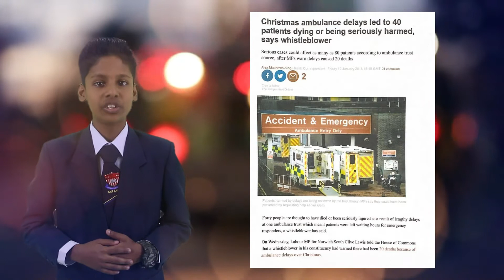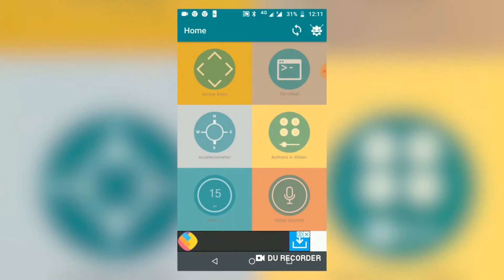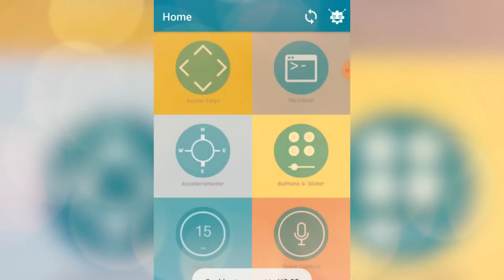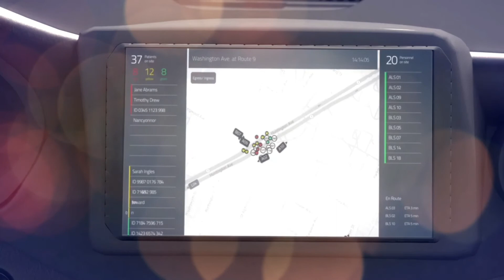E-NNOVATE 2021 Emergency Ranger Friendly System - ID 168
Presentation of Innovators for E-NNOVATE 2021! The World's Best Innovation Fair!